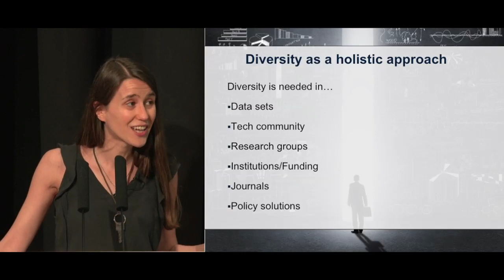Data Debate: Data and Inequality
A recording of the Data Debate that took place on 28 June 2018. Featuring:

Robert Berkeley Broadcasting Editor at BlackOut UK.

Catherine Mayer Writer, activist, speaker, consultant and the co-founder and President of the Women's Equality Party.

Dr. Karen Salt: Assistant Professor in Transnational American Studies at Nottingham University.

Dr. Sandra Wachter: Lawyer, Fellow at The Alan Turing Institute and Research Fellow in Data Ethics, AI, robotics and Internet Regulation/cyber-security at the Oxford Internet Institute.

Hetan Shah: Executive Director of the Royal Statistical Society and visiting professor at the Policy Institute, Kings College London.

Chaired by Timandra Harkness